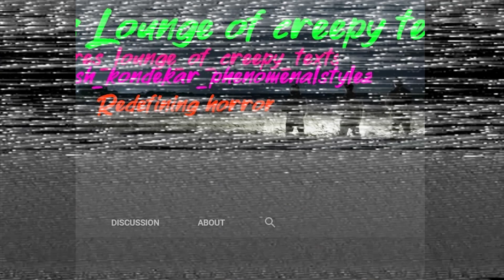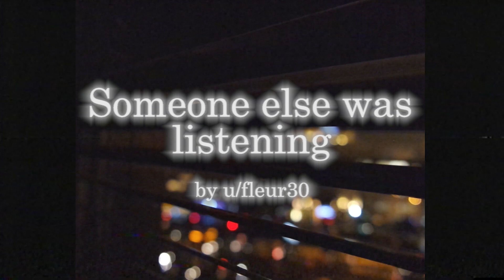Four Petrifyingly Scary Paranormal Stories | Featuring Scares Media of Creepy Texts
Hello, and welcome to spookyou - your one stop shop for all things Ghastly, and Ghoulish!

SCARES MEDIA OF CREEPY TEXTS

A huge THANK YOU to this narrator for joining me on this video!

SOCIAL

Tonight's featured stories are:

The Man on the Train Tracks
by: theEvilAunt2202

My childhood experience and an update from years later
by dsri74

Ghost Flashlight
by Rottenpoe

Someone else was listening
by fleur30

Want to have your story narrated by our vivacious, voice over virtuoso??

Submitions may be made via Carrier Pigeon addressed to the Deep Dark Abyssal Plains...

THEME MUSIC
Spook 3 by PeriTune